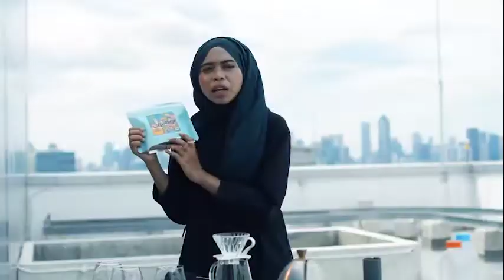JOURNEY - Brewing Coffee at the Office Rooftop (Outdoor Brewing)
Halo Elartizen!
Sering bikin kopi sendiri? Biasanya kalian bikin kopi dimana sih selain di dapur?

Kali ini, kita akan melakukan sesuatu yang berbeda, kita akan mengajak kalian untuk membuat kopi di lokasi outdoor, lebih tepatnya di rooftop! Yuk kita simak keseruanya!

Lokasi : Rooftop MTH Office Suites